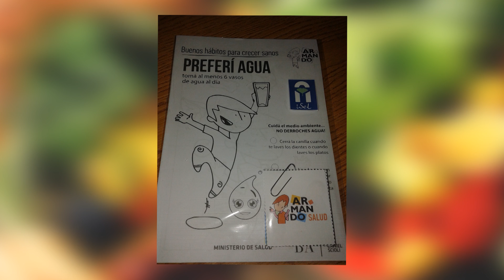Taller sobre Alimentación Saludable II - iSel